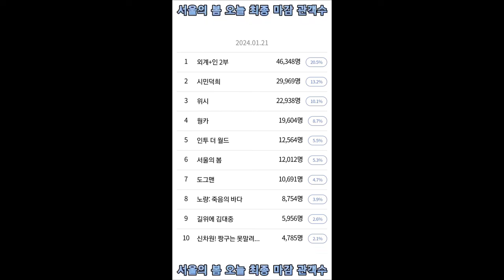서울의 봄 오늘 최종 마감 관객수